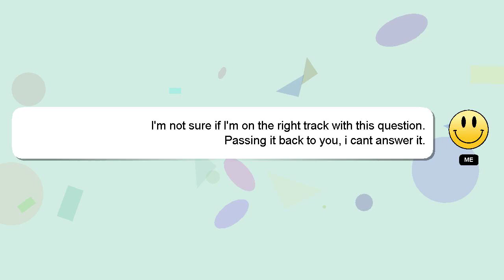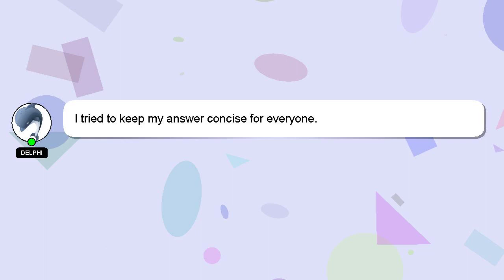How to reboot an iphone 7?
A little intro about me, Hello everyone, I'm Delphi. I am willing to help you find the solutions to your questions. - How to reboot an iphone 7?

Don't hesitate to leave a comment or start a chat if you have a more specific question. Your answer will be recognized and appreciated with a 'heart' from me.

*2 What we are experimenting :*